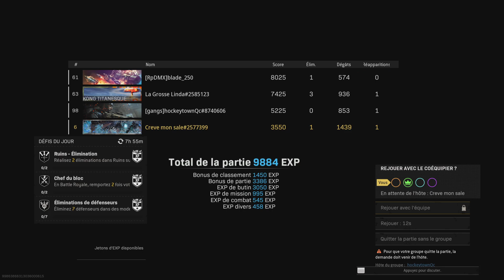# - 49 - COD : Warzone Fortune's Keep Top 1 (Quatuor)